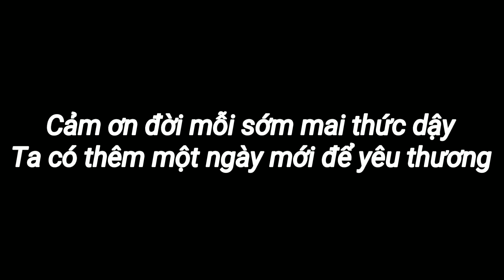Sài Gòn Một Ngày Cuối Năm | Tammy TV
Tammy TV là kênh Youtube mình lập ra nhằm mục đích chia sẻ về cuộc sống Mỹ, cuộc sống Việt Nam, những nơi mình đã đi, những người mình đã gặp, những bài học cuộc sống, tiếng Anh, văn hóa, những cuốn sách, yoga và thiền. Đây là kênh chia sẻ những quan điểm sống cá nhân của mình, nhân vô thập toàn, không thể tránh được nhiều sai sót nên mình mong các bạn thông cảm.
5000$ lợi nhuận đầu tiên đến từ kênh Youtube này sẽ được dành để làm từ thiện. Từ thiện cũng giống như gửi tiền ngân hàng vậy, chắc chắn có lãi, chỉ là lãi là những gì đó mà chúng ta còn chưa biết nó là gì và khi nào mới được nhận, chỉ biết nó sẽ rất an lành. Cảm ơn tất cả các bạn đã đồng hành và tin tưởng mình. Cho người khác tử tế, cuộc đời sẽ trả lại tốt lành. Chúc các bạn luôn hạnh phúc! Hãy nhớ rằng luôn có cách để mình sống khác!
Yêu mến và biết ơn các bạn

Tammy TV is my Youtube channel that I'd like to share my working and living experience in America and Viet Nam, the places I visited, the people I met, life lessons, culture, English, books, yoga and meditation. I hope it may helpful for somebody wants to know more about American culture, student life, self-study and inspire them start writing their own stories. Become more of who you truly are. “Whatever you are, be a good one”. The first $5,000 profit from this channel is going to use for donation. Giving, even to one small soul, is the greatest way to enrich your own. As a woman in an Asia country, I believe that education is a powerful key to open the doors of opportunity to the places everyone wants to go and the things they want to do. I strongly believe that the young deserve the opportunity to get an education and go after their dreams. Your life right now is a result of your dominant thoughts and your daily actions.  Do you know what, the giver is the winner and love is the key to making our world better. The world is a better place because you, my friends, are in it. Thank you! Much gratitude and love! Big hugs!